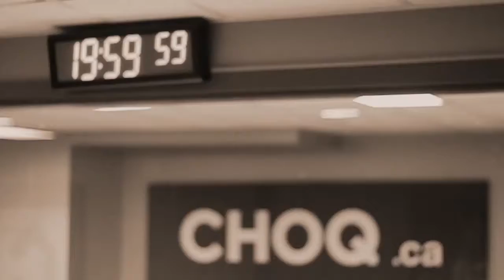Produire des humains résistants à tous les virus ? — La chronique de Lou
La chronique de Lou du 20 juin 2016. Elle nous parle des enjeux de la fabrication d'ADN humain synthétique, de ressusciter l'homme de Neandertal, et bien sûr, de Jurassic Park.

La page de l'émission sur Choq.ca la radio web de l'UQAM